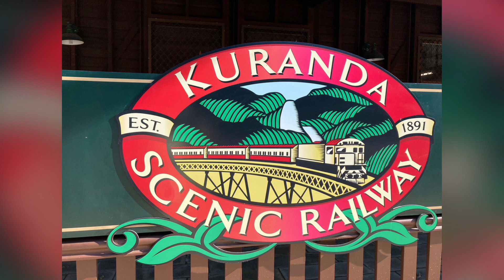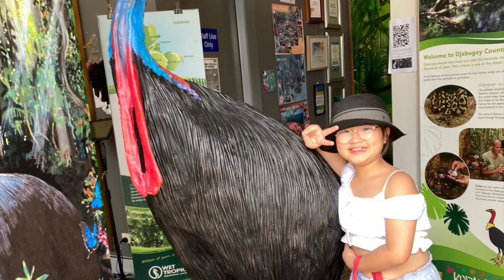サラのオーストラリア旅行記③ / Kuranda Scenic Railway編♪